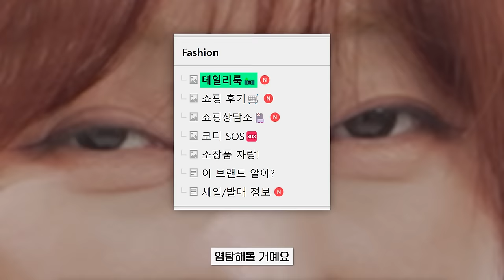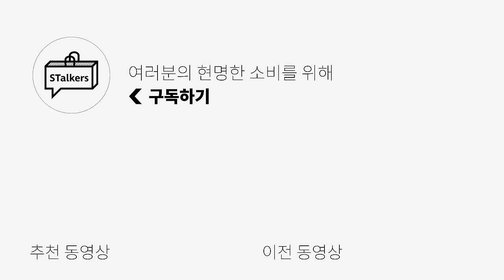🌶마라맛🌶 구독자 코디 피드백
[032C] 키미 개인 소장 제품입니다!

0:00 오프닝
0:23 [매운맛] 옹졸좌
0:53 [매운맛] 니들스 넌 빠져
1:21 [매운맛] 무채색좌
1:50 [매운맛] 섹시한 남자
2:25 [매운맛] 빤쓰잖아?
3:07 [매운맛] 와이드 바지는 내려입을 때 더 예쁘다
3:47 [매운맛] 실루엣 폼 미쳤는디?
4:16 [매운맛] 뚞뚞뚞뚞
4:43 [순한맛] 나도사진찍어주는친구있었으면좋겠다
5:26 [순한맛] 전시회 데이트는 이렇게
5:50 [순한맛] 비즈니스 캐주얼의 정석
6:25 [순한맛] ★럭키비키스토커즈세트★
6:54 [순한맛] 찢지마.
7:27 레전드 컨텐츠 예고